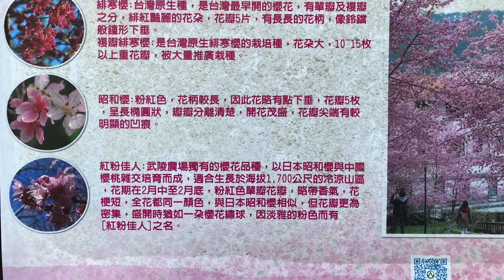2021 武陵農場櫻花季 粉紅佳人滿開中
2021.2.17天氣晴 花況非常花